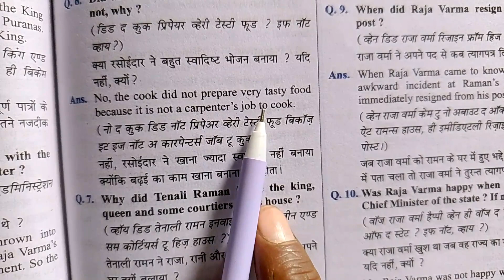Did the cook prepare very tasty food ? if not, why ? !! class 8 English MP Board of education 2024